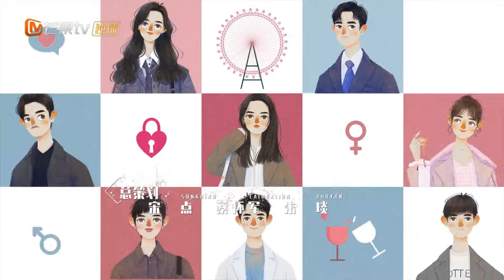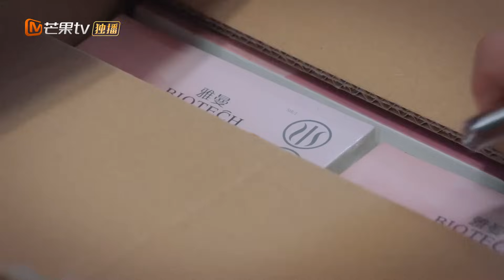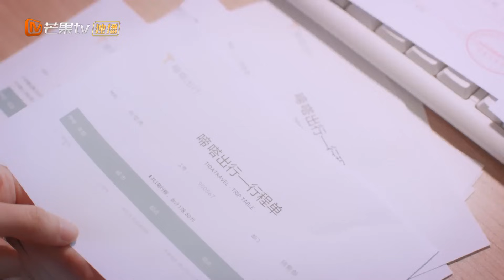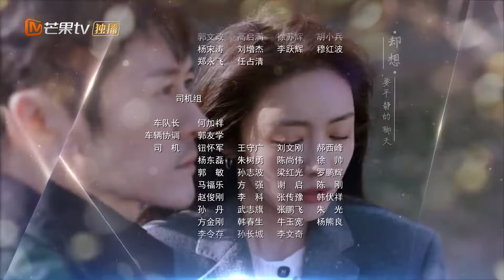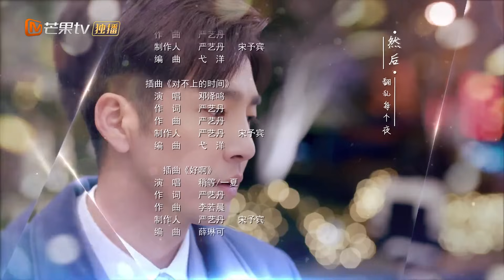【ENG SUB】 《Live Your Life 好好生活》EP12 Starring：Lin Yushen | Cai Wenjing【MangoTV Drama English】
《Live Your Life 好好生活》EP12  Starring：Lin Yushen | Cai Wenjing【MangoTV Drama English】

Synopsis:
Wu You and He Xiya have been pitting their wits and will against each other for so long only to realize that they've become a bickering couple. Wu You discovers that He Xiya was the man who saved her life when she had gotten into a car accident. The amorous Su Fei is a blogger whose tried and tested techniques in dealing with emotional affairs amassed her a large following. In reality, she has zero experience when it comes to love. Lucky for her, there's always this warm and dependable guy around even when her credibility was being questioned. Lu Man has vowed to stay celibate as she believes that marriage will only bring trouble. However, she cannot help but feel attracted to Lin Qing. Meanwhile, Qian Jiayi is a powerful woman in the corporate world. She surprised everyone when she suddenly got married. Nonetheless, things didn't work out with her husband due to differences in values and they eventually separated. When she meets a man who is headstrong and capable just like her, what kind of chemistry will it bring? Along the way, the four ladies support each other and grow together in their careers and in love. They come to an understanding that as long as you live well, happiness will not be far away.